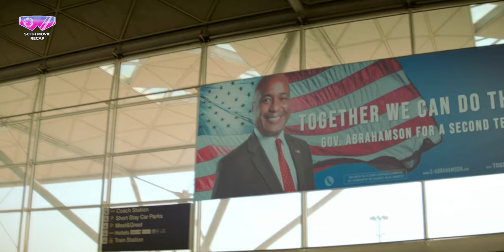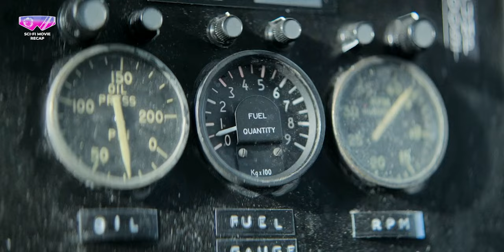Plane Crash Traps Passengers on The Ocean Floor With Limited Oxygen | Sci-fi Movie Recap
Hey Sci-fi Lovers. Welcome to the Sci-fi movie channel. Here I will explain about great or not so great Sci-fi movies.